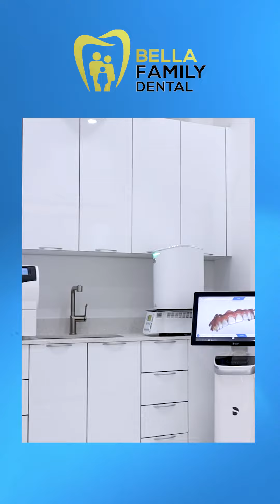Bella Family Dental - Nuestros Especialistas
Nuestros especialistas en Bella estan capacitados para tratar todo tipo de trabajos dentales: odontología estética, limpiezas, blanqueamientos, implantes, selladores, extracciones, coronas, puentes, dentaduras postizas,
carillas, cirugía oral, alineadores Invisalign entre otros tratamientos dentales especializados.

Laguna Isles Shopping Center 19551 Sheridan St. Pembroke Pines, FL 33332

The Shops at Landmark 5875 NW 105th Ct, unit 108 Doral, FL 33178